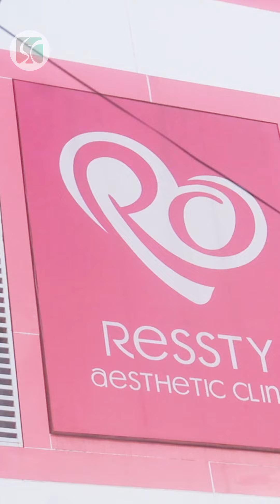Jangan Asal Treatment untuk Kulit Berjerawat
Jangan asal treatment untuk kulit berjerawat ya sahabat Secan 😊👌

Salah melakukan treatment seperti facial dan sebagainya justru akan memperparah kulit wajah yang berjerawat. Maka, kita harus selektif dan konsultasi kepada Dokter sebelum menentukan ingin melakukan treatment. Yuk! Kita dengarkan penjelasan langsung dari ahlinya dr. Asmira 🌺🌺🌺

Video kesehatan dan kecantikan lainnya bisa kamu tonton di..